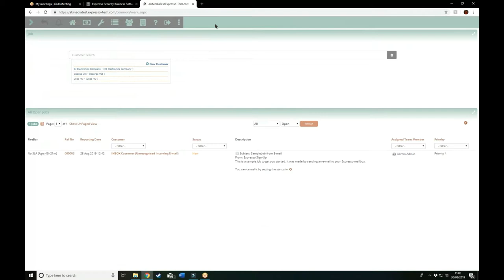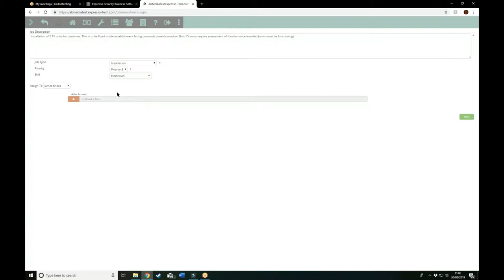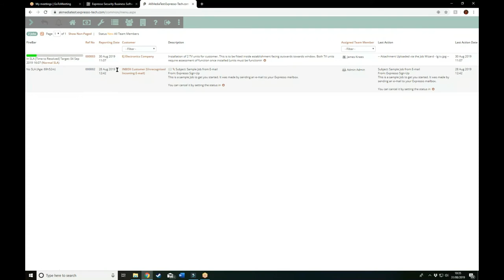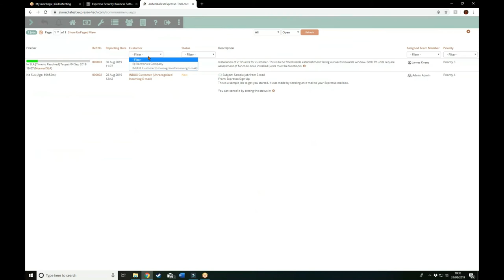Expresso Tutorial - Creating a new Job (4)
Welcome to Expresso! These tutorials will help you navigate and learn our new software.

Remember, there are four ways to view a logged job:

1. 'Customer' Icon  (navigation bar)
2. 'Team' Icon  (navigation bar)
3. 'All open jobs' Icon  (navigation bar)
4. 'Status Scoreboard' Window